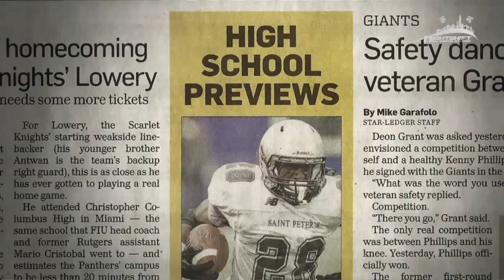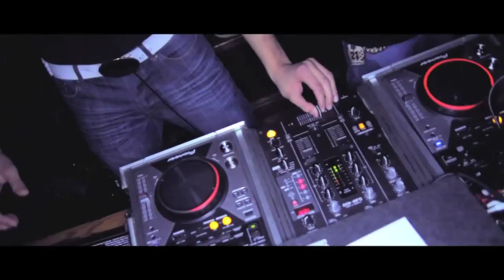NJ ALL DAY : RUTGERS FOOTBALL